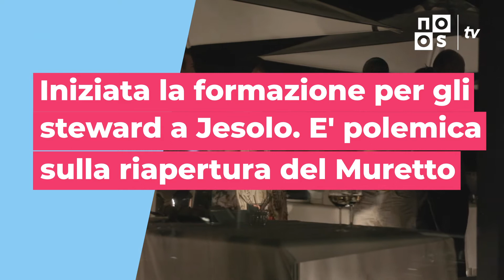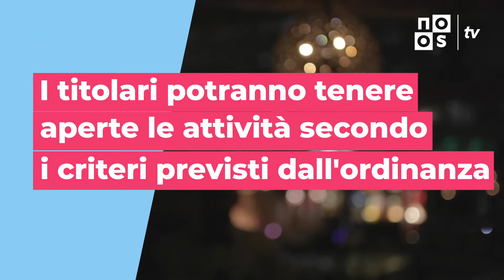TELEGIORNALE DEL 27/07/2020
Il telegiornale della Venezia Orientale del 27/07/2020
Scopri le novità del giorno selezionate dalla redazione di NOOS TV!